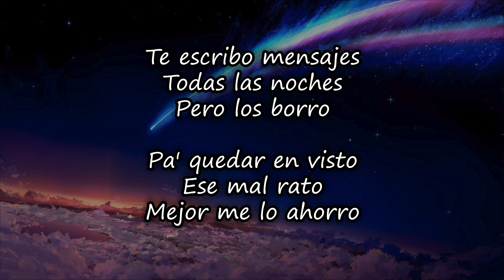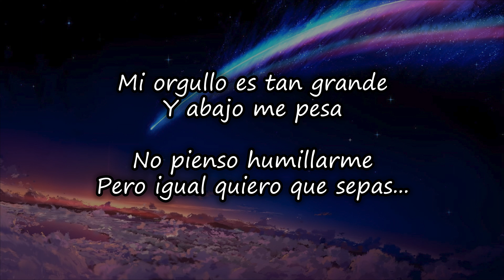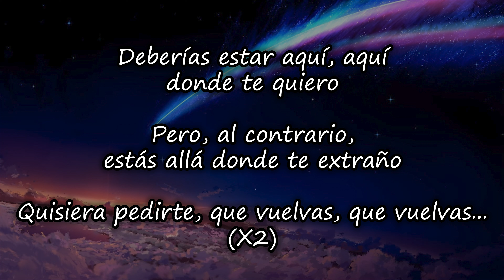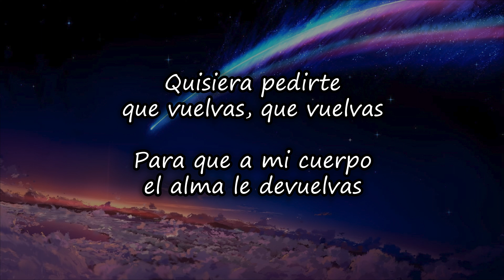Carin Leon x Grupo Frontera - Que Vuelvas | COVER by Erick Sanchez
No tengo los derechos de esta cancion, es solo un cover/interpretacion

Facebook , Instagram , Tiktok, y Snapchat!